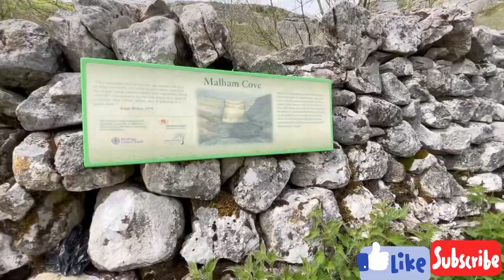Malham cove Yorkshire Dales National park Uk 2021🇬🇧🇬🇧